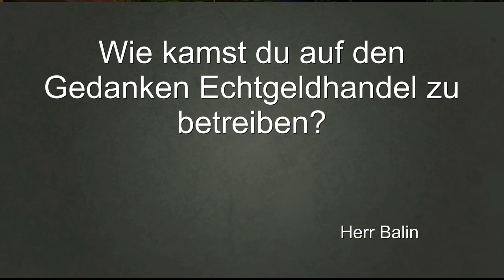Frag einen.... ....Echtgeldhändler auf Griefergames!